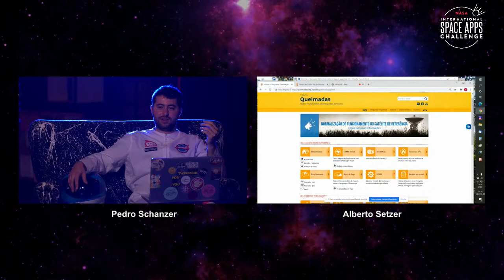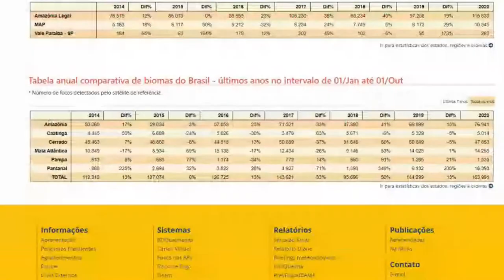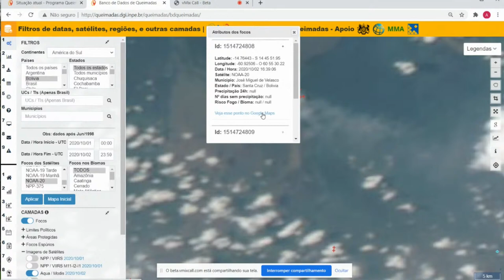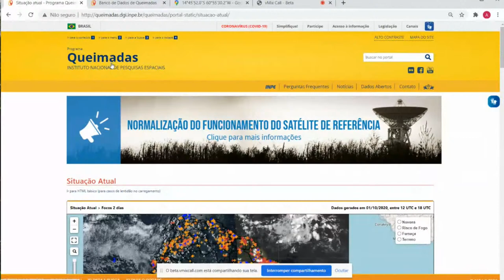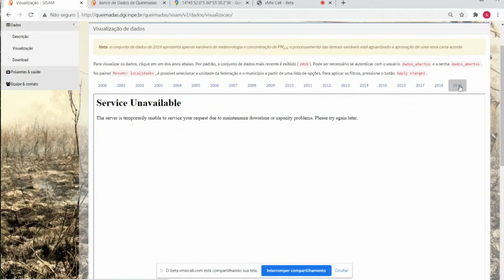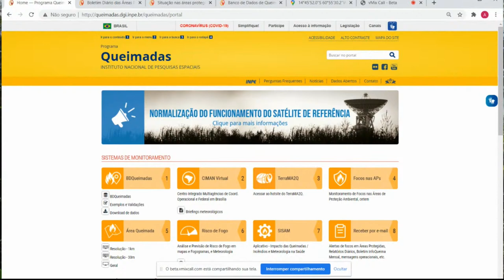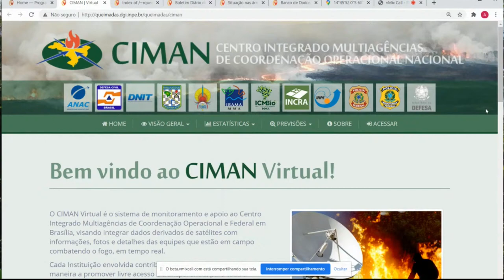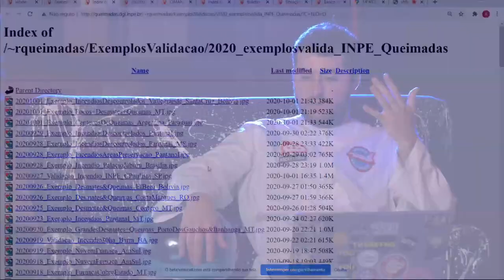Abertura NASA Space Apps Challenge 2020 com Thais Russomano e Alberto Setzer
Foi dada a largada! O NASA Space Apps Challenge 2020 começa oficialmente AGORA. Vamos conversar com a médica especialista em medicina espacial Thais Russomano pra abrir os trabalhos do maior hackathon das galáxias, e na sequência, mergulhamos nos assuntos que inspiram os desafios propostos pelas agências espaciais com Alberto Setzer, cientista sênior no Instituto Nacional de Pesquisas Espaciais. 👽